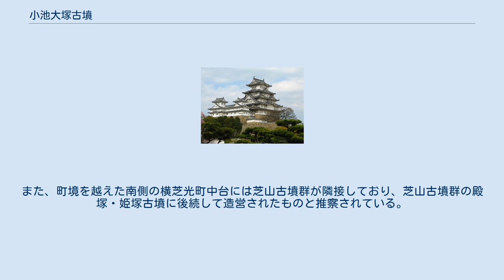小池大塚古墳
小池大塚古墳（こいけおおつかこふん）は、千葉県山武郡芝山町小池にある古墳である。
 本古墳は、九十九里平野中央を流れる木戸川上流部東岸の台地上に存在する前方後円墳で、墳丘全長72メートル、後円部径46.5メートル、前方部長35メートル、前方部幅51メートル、くびれ部幅43メートル、後円部高5.2メートル、前方部高5.7メートルを測り、盾形周溝を含めた全長は約90メートルある。
1966年（昭和41年）に早稲田大学考古学研究室によって発掘調査され、1988年（昭和63年）には千葉県教育委員会による墳丘測量が行われている。
 埋葬施設は、くびれ部南側に開口する砂岩切石積み両袖型の横穴式石室で、全長は5.25メートル、石室内は盗掘を受けていた模様であるが、直刀、鉄鏃、鉄釘、ガラス小玉、須恵器、土師器などの遺物が検出されている。
埴輪は認められておらず6世紀末葉の最終末の前方後円墳とみられている。
周辺には円墳3基の所在が確認され、小池古墳群あるいは船塚古墳群とも称され、本古墳は船塚2号墳とも呼ばれる。
また、町境を越えた南側の横芝光町中台には芝山古墳群が隣接しており、芝山古墳群の殿塚・姫塚古墳に後続して造営されたものと推察されている。